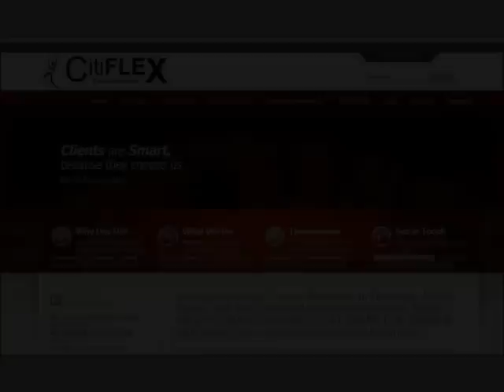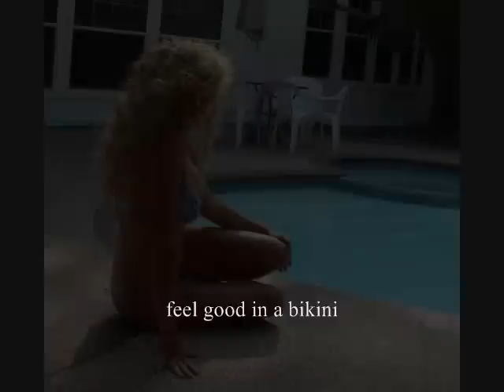on the Beach Legs workout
God good is not going anywhere...God is not dead nor does he sleep. So peace on earth goodwill towards men.